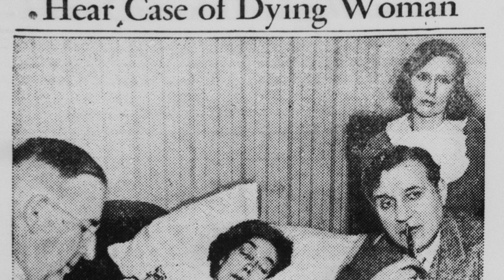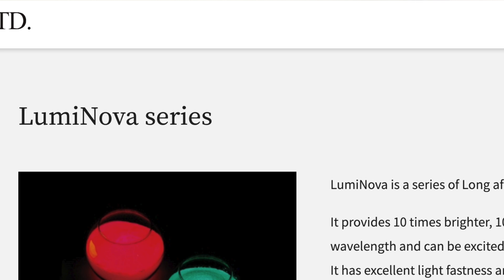La Magie du Luminova : La Science Derrière les Montres Lumineuses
Découvrez le secret des montres brillant dans le noir ! Cet épisode de Barillet explore le Luminova, de son histoire fascinante avec le radium à son utilisation moderne. Apprenez comment cette technologie révolutionnaire transforme l'horlogerie et au-delà. Plongez dans le monde lumineux du Luminova !

00:00 Introduction
00:34 La Radium
01:26 Radium Girls
02:09 Fonctionnement du Luminova
04:03 Autre utilisation du Luminova
05:53 Autres qualités du Luminova
06:46 Conclusion